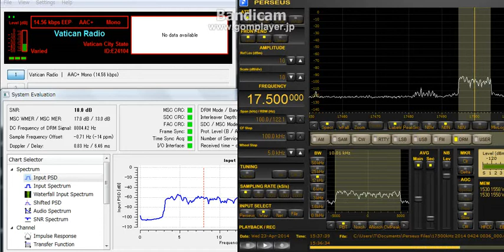17500 kHz Vatican Radio / Apr. 23, 2014